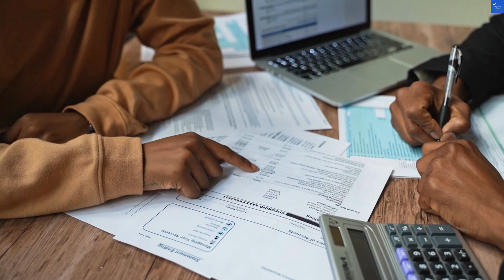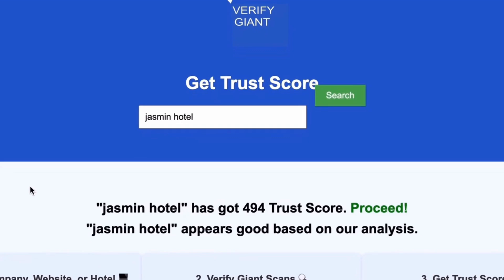Apartamento Capites de Areia Ilheus Ilhus Brazil HD review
🏨 Book this hotel or other affordable hotels & flights 🎟️ Discover culture & attractions worldwide with easy ticket booking 🚕 Seamless airport transfers 💸 Save on every purchase

In this HD review, we explore the stunning Apartamento Capites de Areia located in Ilheus, Brazil. This beach apartment offers a perfect family-friendly stay with luxurious amenities and breathtaking views. Join us as we dive into the details of this holiday rental, highlighting its proximity to popular tourist attractions in Ilheus and providing travel tips for an unforgettable experience. Whether you're planning a vacation or seeking